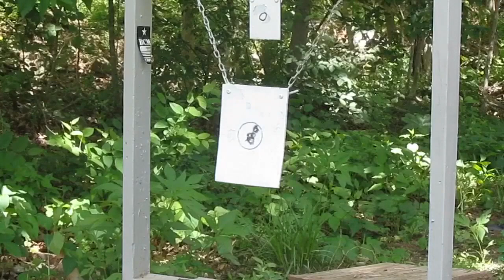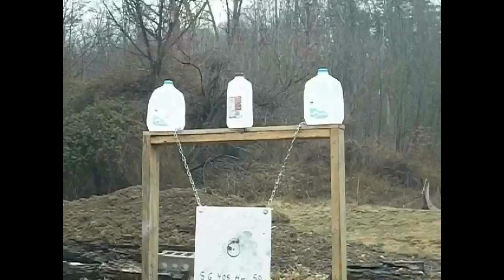Testing the home built 30 cal air gun